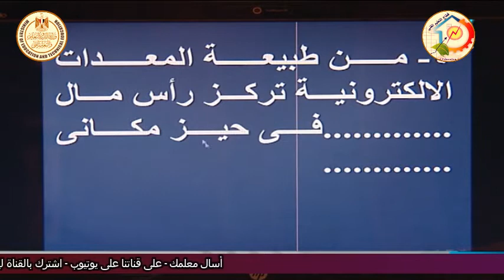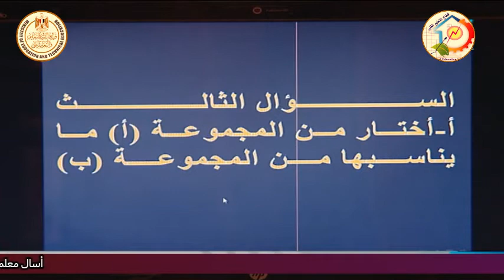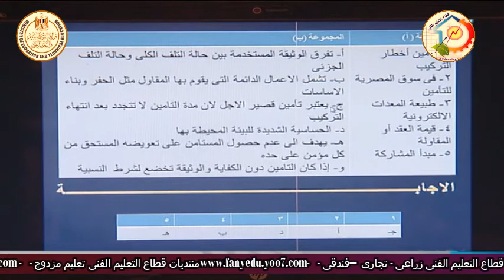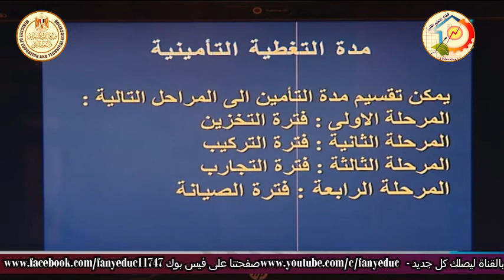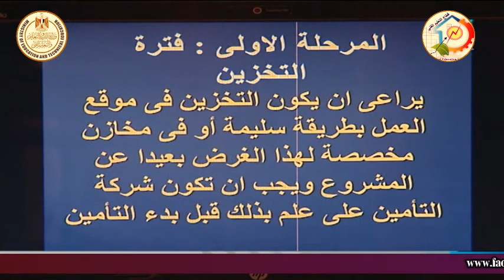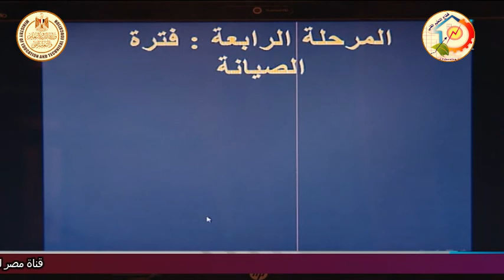الصف الثالث تجارى - تأمينات - التامينات الهندسية - تامين فساد البضائع فى مخازن التبريد -أ اسماء جلال